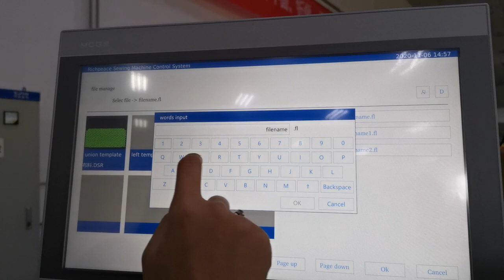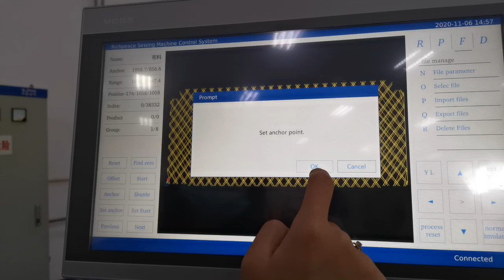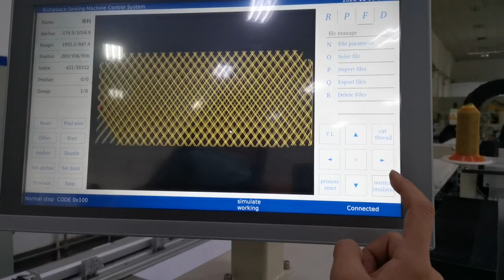Auto sewing machine operation video